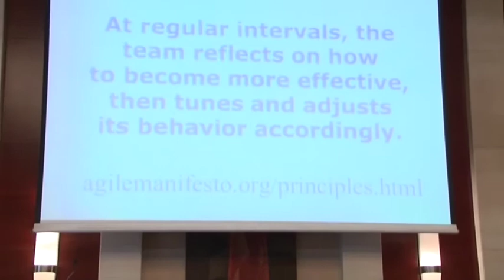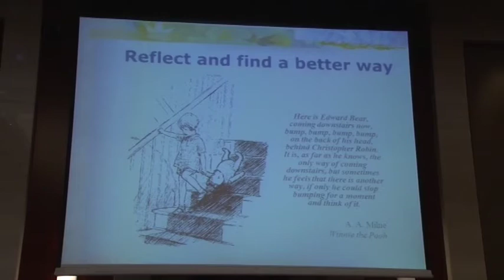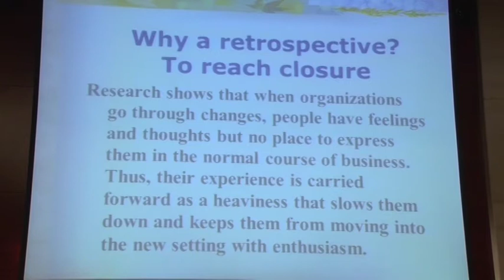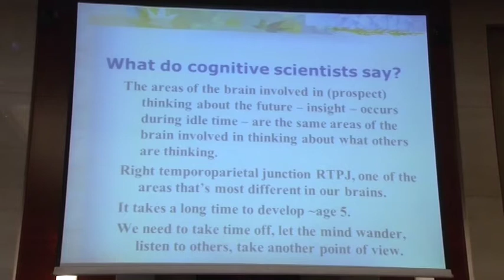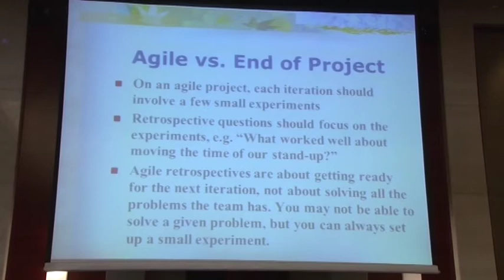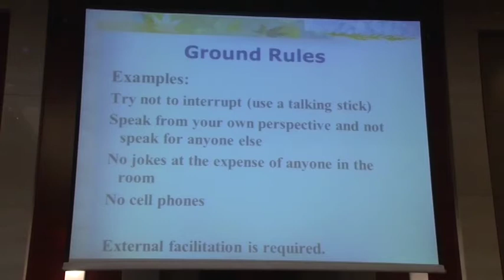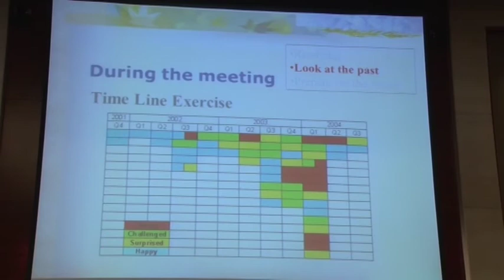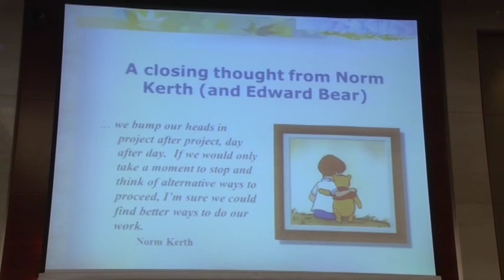The Power of Retrospection by Linda Rising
Project Retrospectives are an important part of any software development process. The Principles Behind the Agile Manifesto state that, "At regular intervals, the team reflects on how to become more effective, then tunes and adjusts its behavior accordingly." How can this be done? By taking the time to reflect and learn and proactively determine what should be done differently in the next iteration, release, or project. Linda's presentation will introduce techniques for project retrospectives, whether they are agile or not. The techniques help teams discover what they’re doing well so that successful practices can continue and identify what should be done differently to improve performance. Retrospectives are not finger pointing or blaming sessions, but rather a highly effective process in which teams reflect on the past to become more productive in the future. Linda will share her experiences with leading retrospectives of several kinds for dozens of projects—successful and unsuccessful, small and large, in academia and industry. Her lessons learned can be applied to any project to enable teams and organizations to become learning organizations.

Outline/Structure of the Session
* History and rationale for retrospectives
* Resources available
* Sample exercises
* Experiments in agile retrospectives